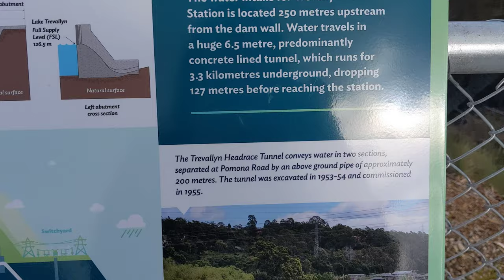Cataract Gorge and Trevallyn Dam